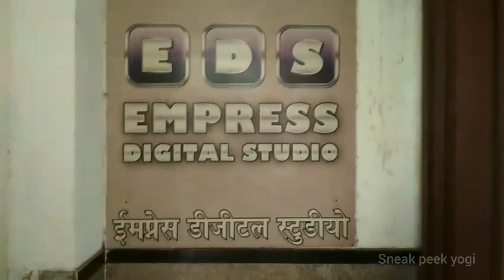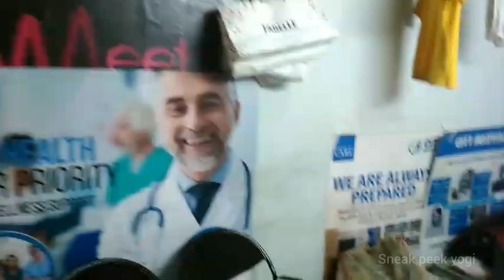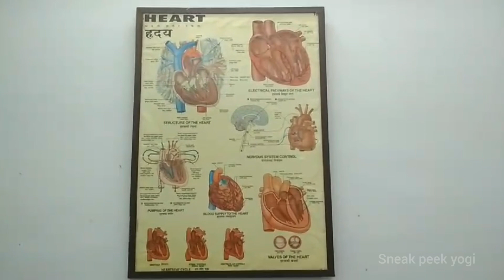Empress studio || jogeshwari west ||shooting location || Mumbai